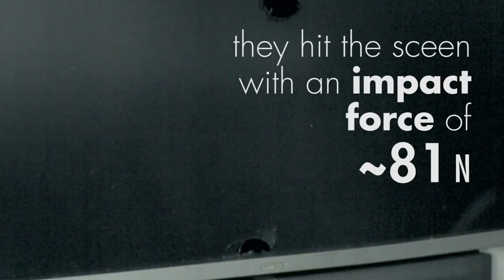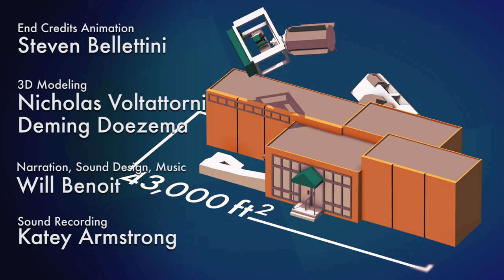Firing Tennis Balls Into TVs: Cuz We Can #3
- We had a bunch of old, broken TVs that were very big and very in the way. So we gave them a Geek Group send off with our trusty air cannon. Mostly we were just having fun with our recently acquired Edgertronic high speed camera.